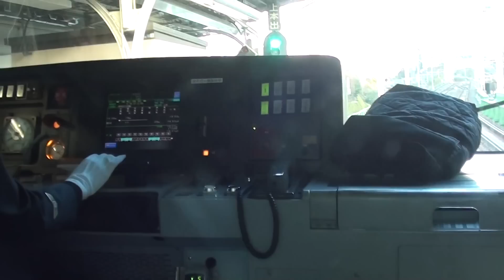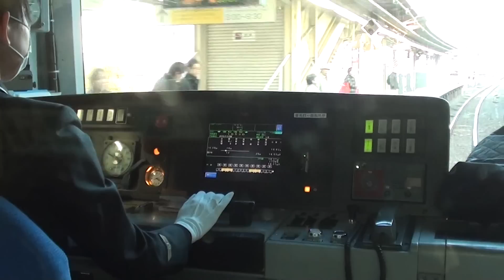JR総武線 女性の運転中ですby picua.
First person view From a JR SOUBU Line Moving Train in Japan , SUIDOBASHI TO OCHANOMIZU ,by picua.